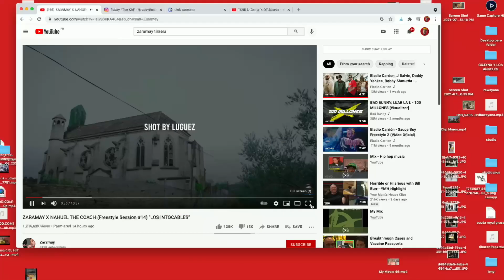L'gante vs Zaramay (Zaramay le tira a PR) 🔥😱🔥